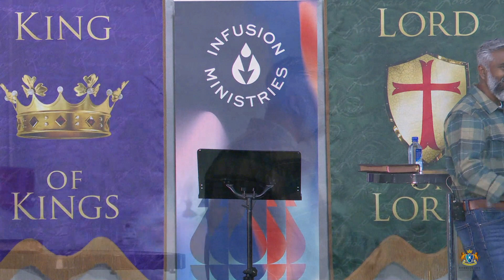Minister Of The Flames Conference | Session 1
Minister Of The Flames Conference
Speaker: Dr Rev Steven Francis
This Video was captured live @ Infusion Ministries, Myrtle Beach, South Carolina